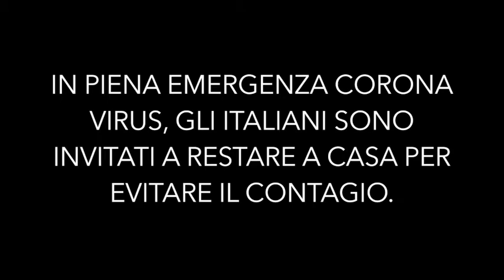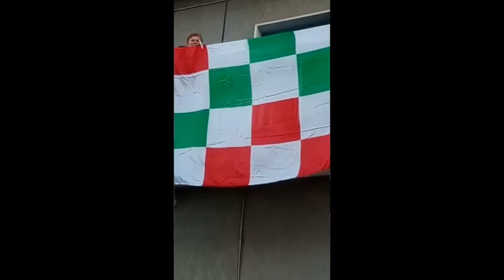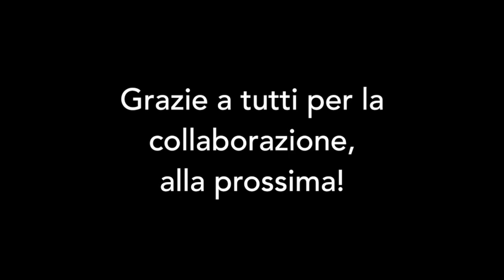flashmob 15:03:2020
Il 15 Marzo 2020, l'emergenza covid-19 costringe i petrellesi a stare ognuno nelle proprie case... Ma se il virus ci separa, la musica ci unisce!